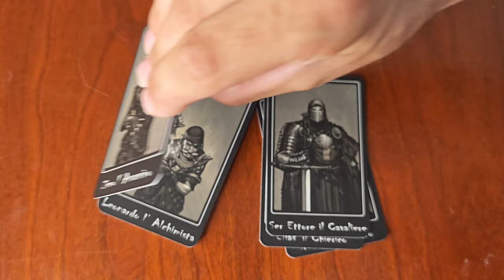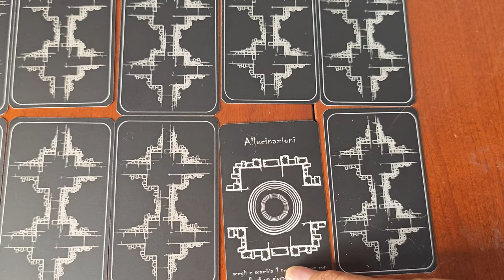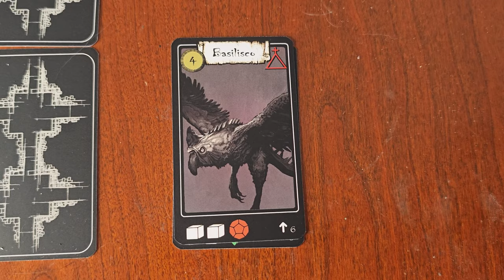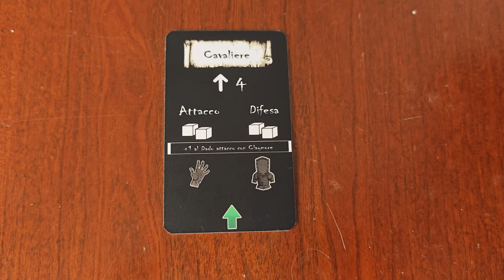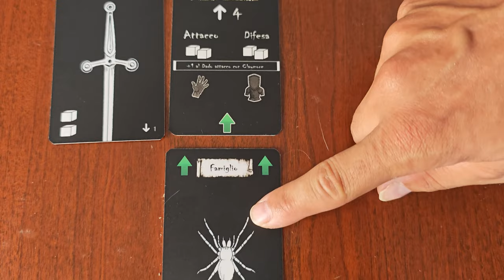Medieval Monster: Hunt - Anteprima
⚠️La campagna Kickstarter del gioco inizierà entro Gennaio/Febbraio del 2025